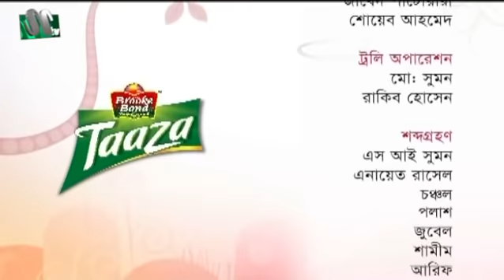Taaza Chayer Adda | তাজা চায়ের আড্ডা | Guest : Jamal Ahmed | EP 107 | 2018 | NTV